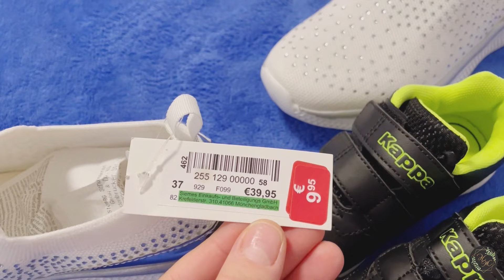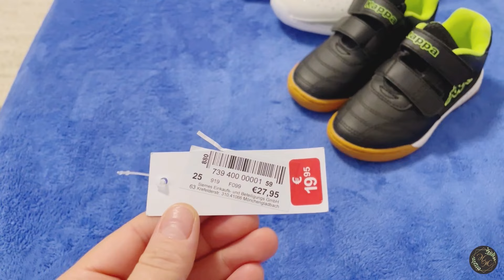Мотивация на переорганизацию в шкафу . Новая кровать 🛏 . Покупки 🛍. Вкусный плов🍚. Германия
Здравствуйте и добро пожаловать 🤗

Музыкант: @iksonmusic